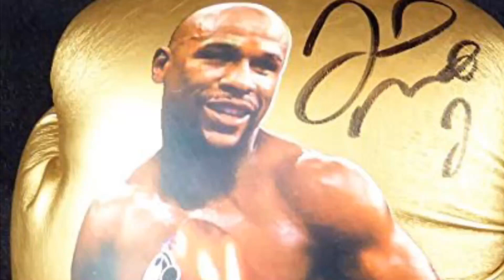No Doubt Mayweather Bout-Antonee (Explicit Language)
@Antonee flowing on a
No Doubt beat, while under the Covid-19 quarantine, It’s a boxing match skit between Coronavirus & the Flu, while overseen by Floyd Mayweather 🥊